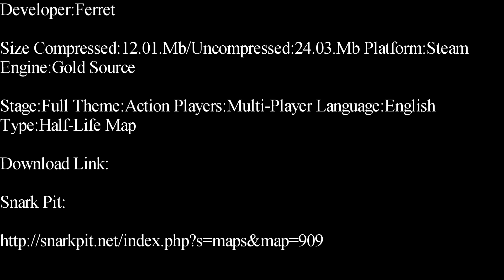Half-Life-Fairytale Deathmatch Map Showcase